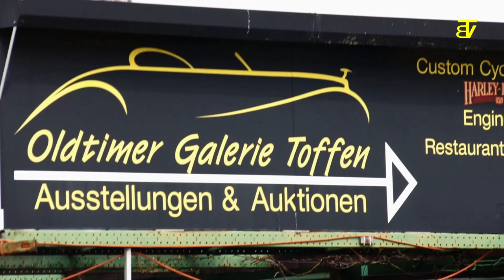Faszination "people & ps" - Classic Cars Auktion - Toffen - April 2012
Impressionen von der Frühjahrsauktion "Classic Cars" der Oldtimer Galerie in Toffen am 28. April 2012